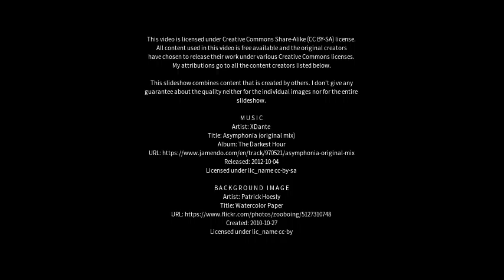Best places to visit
Best places to visit - Luancheng (China) Best places to visit - Slideshows from all over the world - City trips, nature pictures, etc.